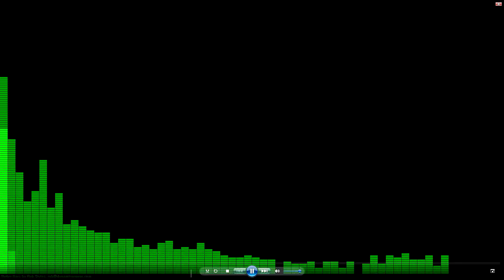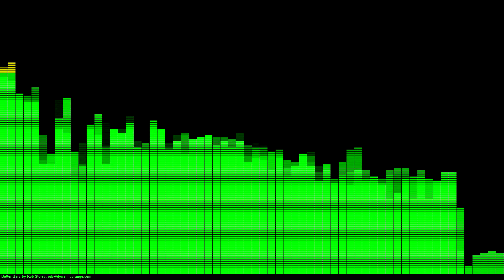Jelly Castle Deluxe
A Mix of EDM and Orchestra
Just like two families meeting for Christmas.

Originals by MDK